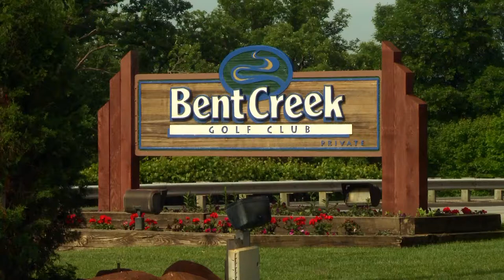Bent Creek Golf Club - Eden Prairie MN